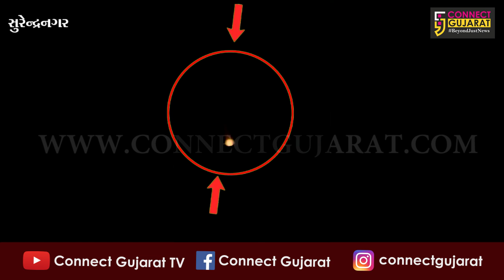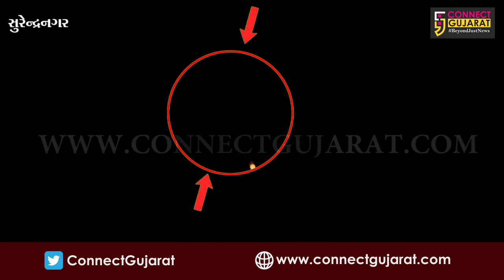“અજીબ ઘટના” : ગુજરાતના આકાશમાં જોવા મળ્યો પૃથ્વી તરફ આવતો જોરદાર અગન ગોળો...!